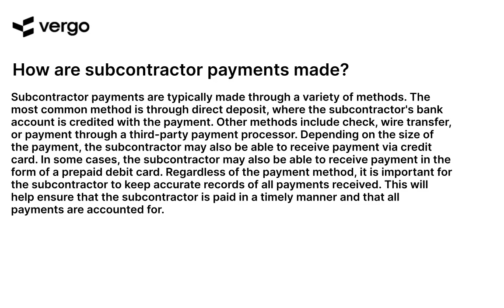Subcontractor Payment Process Explained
Learn how to properly manage subcontractor payments with this helpful video. Understand the process of paying subcontractors, from invoicing to payment, and ensure that your business is compliant with all relevant laws and regulations. Get the information you need to make sure your subcontractor payments are handled correctly.